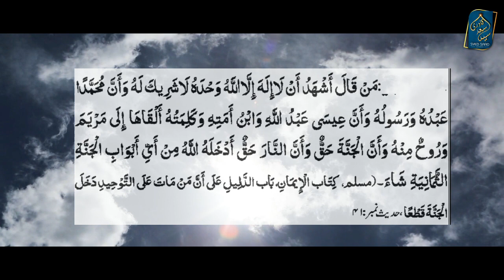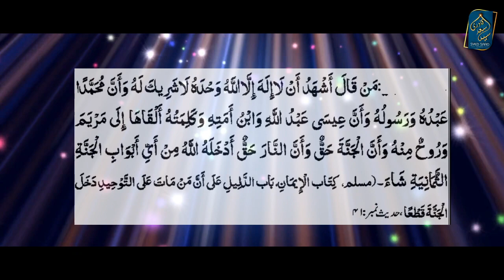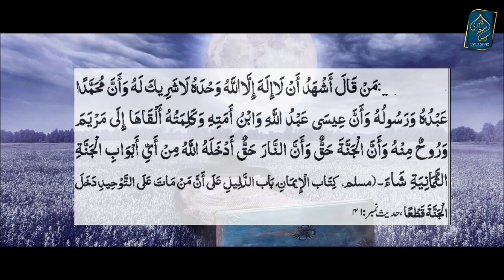Sahih Aqeda Musalman k leye Jannat mein Ehtimam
Saheeh Aqede Rakhne Wala aur Jannat